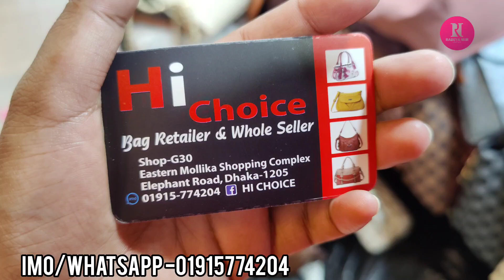৮০০ টাকায় সুন্দর সুন্দর নিউ ডিজাইনের ছোট বড় সাইজের লেডিস ব্যাগ কিনুন||800 tk ladies bag buy.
৮০০ টাকায় সুন্দর সুন্দর নিউ ডিজাইনের ছোট বড় সাইজের লেডিস ব্যাগ কিনুন||800 tk ladies bag buy.